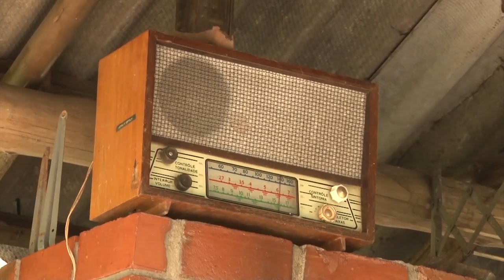Pesquisa resgata e regulamenta o queijo colonial no RS - Rio Grande Rural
A Emater/RS-Ascar em parceria com outras entidades, tem trabalhado em uma pesquisa para o resgate e a regulamentação do queijo colonial no Estado. O produto é muito mais que um alimento. No meio rural, ele já faz parte do dia a dia e da tradição dos produtores familiares.

Programa #931